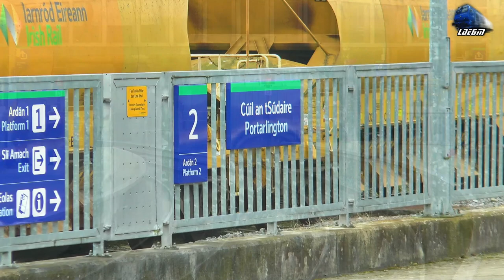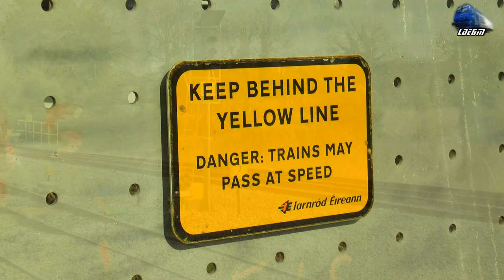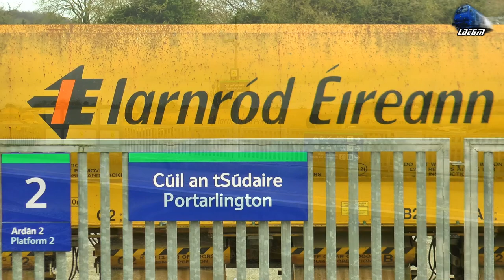Trainspotting in Portarlington Station, Ireland - 24 February 2023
00:00 Video Start
00:40 Dublin Heuston-Portlaoise Train
02:55 Dublin Heuston-Westport Train
05:28 Dublin Heuston-Cork Intercity Train - IE201 Class GM 210 216 Locomotive
06:20 Cork-Dublin Heuston Intercity Train - IE210 Class GM 210 223 Locomotive
07:20 Portlaoise-Dublin Heuston Train
09:15 Out of Service Train
11:55 Dublin Heuston-Galway Train
13:45 Irish Freight Train - GM 071 Class  0117 085 Locomotive
16:44  Irish Rail GEISMAR 790 Vehicle
19:18 Dublin Heuston-Portlaoise Train
21:24 Cork-Dublin Heuston Intercity Train - IE210 Class GM 210 229 Locomotive
22:55 Dublin Heuston-Cork Intercity Train - IE201 Class GM 210 217 Locomotive
23:35 Portlaoise-Dublin Heuston Train

24 February 2023